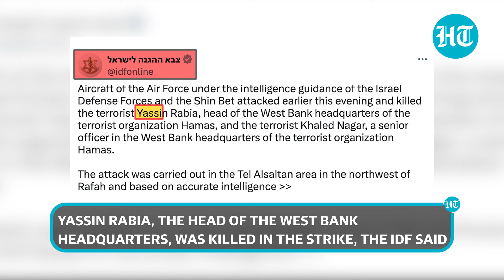Amid Massacre Charge, IDF Says Two Hamas Commanders Killed In Israeli Strike On Rafah | Watch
Israel has made a big claim amid reports of the IDF striking a camp for displaced Palestinians. The Israeli Military, in a statement, said it launched a "Precise" air strike "In north-west Rafah", it claimed to have “eliminated” two top commander of Hamas’ West Bank headquarters. Around 40 Palestinians have been killed in reported Israeli strikes on a camp for displaced civilians in Rafah. The attack took place in the Tal Al-Sultan area in Rafah and most of the victims were women and children, Wafa News Agency reported.